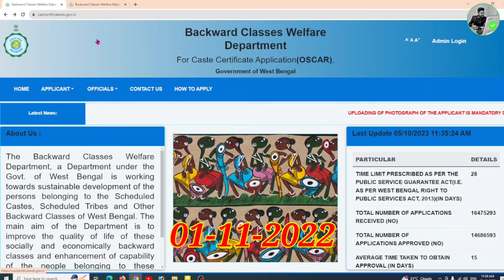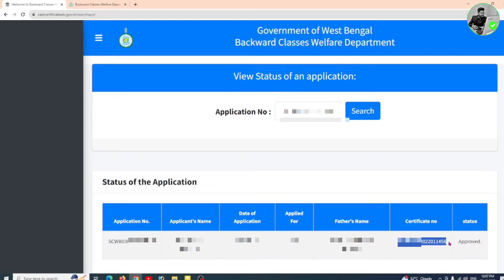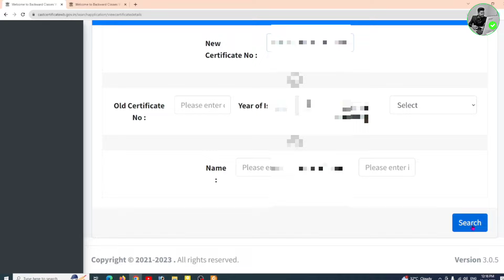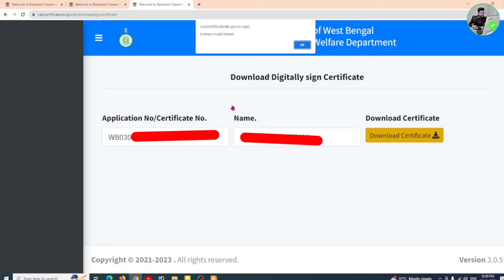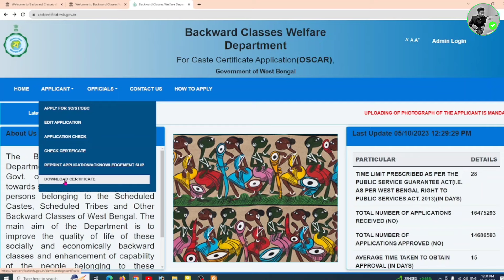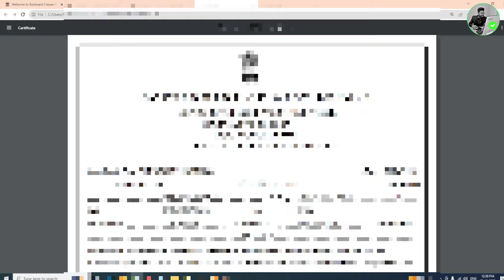Caste Certificate Download Online 2023| How To Download Caste Certificate Online|West Bengal Caste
Caste Certificate Download Online 2023| How To Download Caste Certificate Online|West Bengal Caste Certificate Download